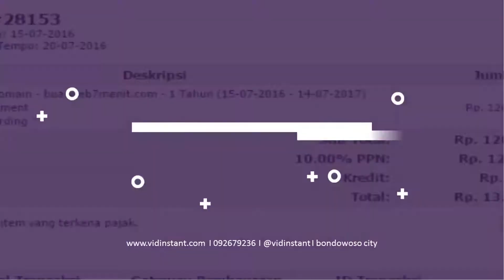TERBARU cara buka usaha sampingan bisnis online dari rumah di Jakarta 081282707458#bisnissaatcovid19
Daftar Reseller dan Dropshiper Halal Mart HNI atau Nomor WA: 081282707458

bisnis online new normal, bisnis online nasa, bisnis online nonton iklan

bisnis online tanpa modal hasil melimpah, bisnis t shirt online, bisnis online untuk anak sekolah, bisnis online untuk anak sma, bisnis online untuk mahasiswa, bisnis online untuk cowok, bisnis online untuk pemula
bisnis online untuk pelajar tanpa modal, bisnis online untuk ibu rumah tangga, uu bisnis online, uu tentang bisnis online, uu ite tentang bisnis online, bisnis online via hp tanpa modal, bisnis online viral
bisnis online vs offline, bisnis online via wa, bisnis online via instagram, bisnis online video, bisnis online vs konvensional, bisnis online via facebook, bisnis online wanita, bisnis online website

bisnis online yg tidak menipu, bisnis online yang laris, bisnis online yang menghasilkan uang, bisnis online yg lagi booming, bisnis online yang banyak diminati, bisnis online zoom, bisnis online zoya, bisnis online bunga zainal, zakat bisnis online, bisnis online modal 0 rupiah
bisnis online 101red, bisnis online 13265, bisnis online 1 juta perhari
bisnis online 2018 booming, bisnis online 3i network, bisnis online 3i
bisnis online modal 300 ribu, bisnis online modal 3 juta, bisnis online modal 30 juta, materi bisnis online kelas 3 smk, 3 keuntungan bisnis online, 3 saluran dalam bisnis online, 3 manfaat memulai bisnis online
jelaskan 3 manfaat bisnis online bagi pembeli, bisnis online 4.0
4p bisnis online, 4 komponen bisnis online, 4 keuntungan bisnis online

bisnis online bandung